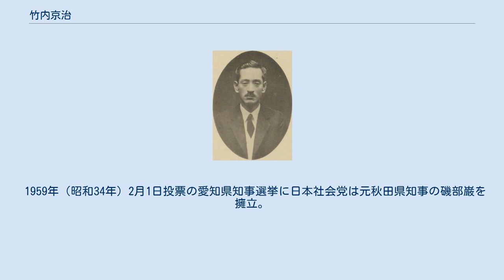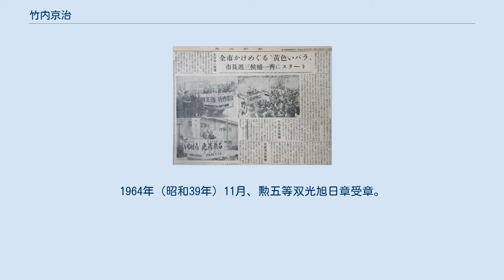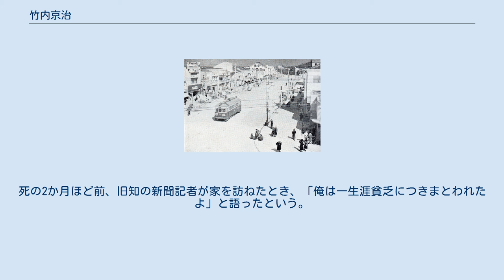竹内京治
竹内 京治（たけうち きょうじ、1887年12月17日 - 1966年12月11日）は、日本の政治家、新聞記者。
第10-12代岡崎市長（3期）、愛知県会議員（1期）、岡崎市会議員（2期）、東海市長会長、愛知県市長会長などを歴任した。
 『岡崎朝報』社主時代の竹内京治 愛知県宝飯郡赤根村（現・豊川市御津町赤根）生まれ。
トヨタ自動車工業会長を務めた花井正八は甥。
幼少時代を男川村大字大平（現・岡崎市大平町）の薮田家で過ごした。
1905年（明治38年）3月、東京中学校（現・東京高等学校）卒業。
一年志願兵として騎兵第25連隊に入隊。
除隊後、日刊新聞『岡崎朝報』初代社長の竹内竹五郎の娘と結婚、それとともに竹内家の養子となる。
 1915年（大正4年）4月1日、『岡崎朝報』の社主となる。
昭和初期には、民政党系の『三河日報』、中立系の『新三河』とならび政友会支持の論陣をはり、岡崎市における三紙鼎立時代をきずいた。
1921年（大正10年）から1933年（昭和8年）までの13年間、岡崎朝報社は全三河オリンピック大会を主催し地域の文化育成にも努めた。
なお岡田撫琴の『三河日報』は労働争議にまつわる傷害事件（いわゆる三河日報事件）がきっかけで労組が壊滅状態になり、1935年（昭和10年）2月に廃刊となった。
社会主義運動に身を捧げた部下の榊原金之助が獄中で転向し、1935年（昭和10年）10月に刑を終えて復帰。
やがて榊原は『岡崎朝報』の編集長となった。
 1940年（昭和15年）10月30日、『新三河』は特高の勧告に応じて廃刊。
しかし表面上は『岡崎朝報』への吸収合併という形をとり、11月1日付で『岡崎朝報』は『三河新聞』と改称した。
1941年（昭和16年）12月13日に新聞事業令が公布され、一県一紙の国策により1942年（昭和17年）7月30日に『三河新聞』も廃刊となる。
竹内は最後まで同紙の経営にあたった。
 戦後復興した中心市街地（岡崎市本町通1丁目、2丁目） 1958年4月10日、岡崎城の復元に着手した。
地鎮祭で鍬入れを行う竹内京治。
 新聞社の経営にあたる一方で政界に進出。
1920年（大正9年）9月3日から1924年（大正13年）9月2日、1928年（昭和3年）10月5日から1932年（昭和7年）10月4日までの2期8年、岡崎市会議員として市政に参画した。
1928年10月15日から1930年（昭和5年）10月29日まで市会議長を務めた。
 また、1923年（大正12年）9月25日に行われた愛知県会議員選挙に無所属で出馬し初当選。
翌1924年2月、政友会に入党。
1927年（昭和2年）の県議選では民政党の菅野経三郎に敗れ、定数が1から2に増えた1931年（昭和6年）の選挙でも千賀康治と菅野に敗れた。
 1946年（昭和21年）1月4日、連合国最高司令官は「好ましからざる人物の公職からの除去」を政府に指示。
公職追放は中央より地方に漸次拡大した。
1947年（昭和22年）2月25日、岡崎市にも公職適否審査委員会が設置され、以後4年の間に116人が覚書該当者と判定された。
大正期から新聞社の社長を長く務めていた竹内が公職追放を免れたのは、実に「発行部数3万以下の地方新聞は適用除外」とする規定があったためであった。
 1947年（昭和22年）4月5日に行われた第1回公選岡崎市長選挙に出馬。
志賀重昂の長男の志賀富士男、元岡崎市長の本多敏樹ら3人の候補を破り初当選した。
 1951年（昭和26年）3月31日、任期満了を前にした竹内は臨時市議会で、戦災復興と財政・地方自治制の確立、愛知学芸大学（現・愛知教育大学）誘致問題等を回顧し、4年間の議会の協力を感謝しつつ退任の挨拶をする。
ところが引き続いて開かれた全員協議会で次期市長の推薦が満場一致で決定され、同年4月、無投票で再選を果たす。
 1955年（昭和30年）2月1日、岩津町、福岡町、本宿村、山中村、藤川村、竜谷村、河合村、常磐村の周辺8町村の合併を、4月1日には矢作町の合併を実現する。
4月30日の市長選で、元衆議院議員の千賀康治、岩津農商学校創立者の足立一平らとの激戦を制し3選。
同年6月、太田光二の義弟の浅岡齋を助役に抜擢。
 1958年（昭和33年）、岡崎城の復元に着手。
設計を城戸久に依頼。
4月10日に地鎮祭を行い、工...